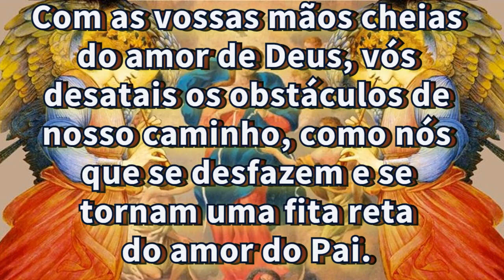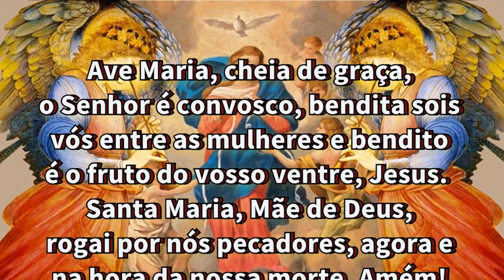28/02/2024 ORAÇÃO de NOSSA SENHORA DESATADORA dos NÓS